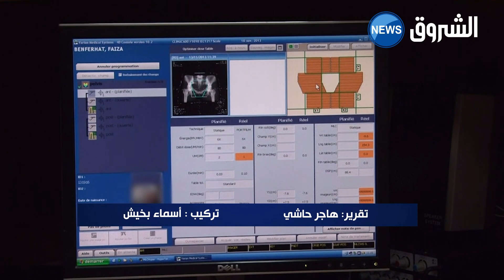وزير الصحة: 3 مراكز جديدة للسرطان بالجنوب قريا